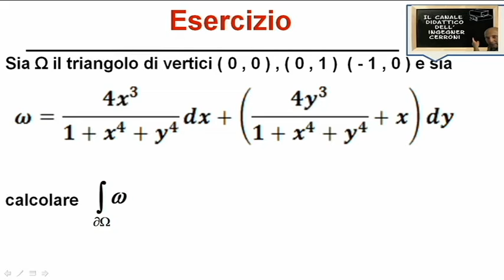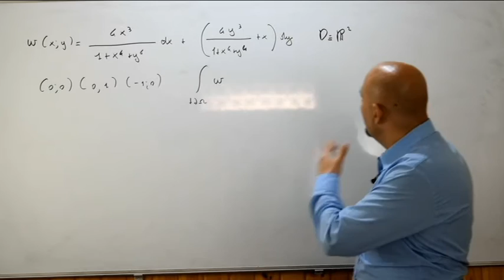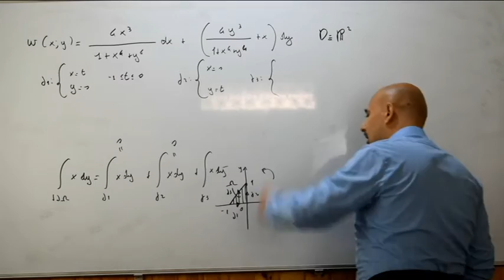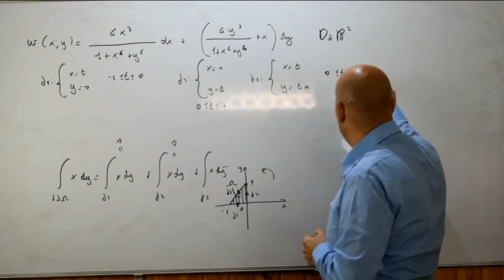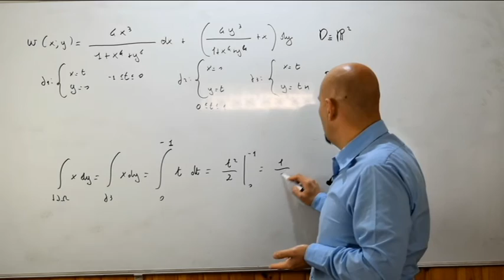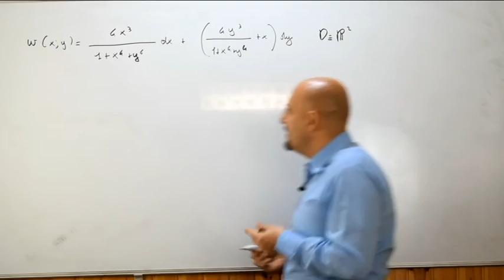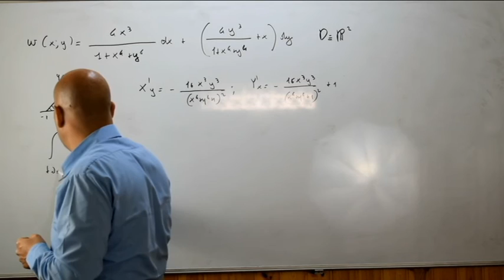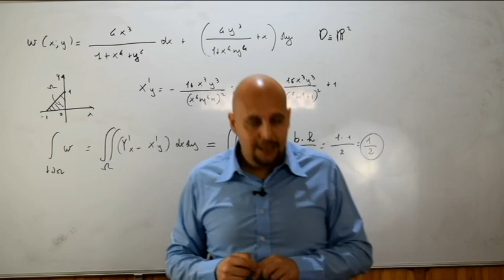Formule di Green Gauss esercizi di riepilogo ( 33 )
In questo video viene risolto un esercizio relativo all'applicazione delle note formule di Green - Gauss nel quale viene trasformato un integrale curvilineo di seconda specie in un integrale doppio con un dominio caratterizzato da un triangolo e tratto da un testo d'esame assegnato alla Facoltà di Ingegneria Aerospaziale dell'Università Roma La Sapienza .